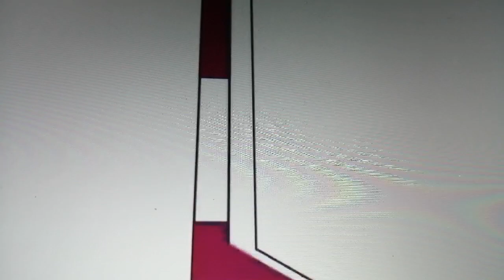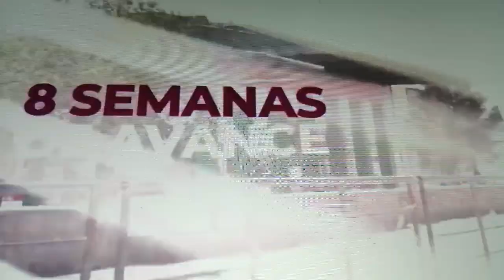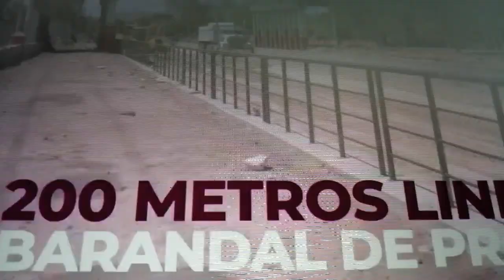El Municipio Informó Avances de Obras 2023. Construcción/ colocación de Trabes P. Carlos Villareal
En este video la administracion municipal de Juárez informa sobre los avances en materia de obras públicas viales.
Entérese de la RehabilitacionPuenteCarlosVillarreal